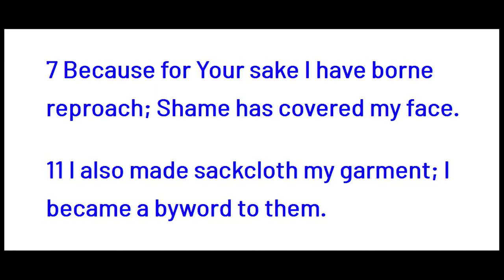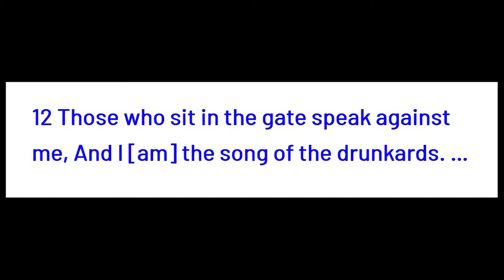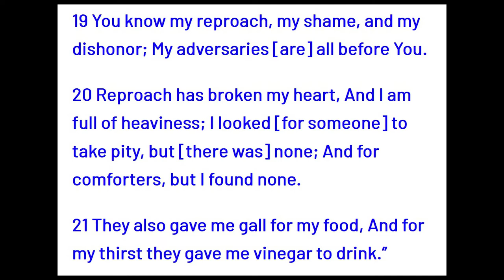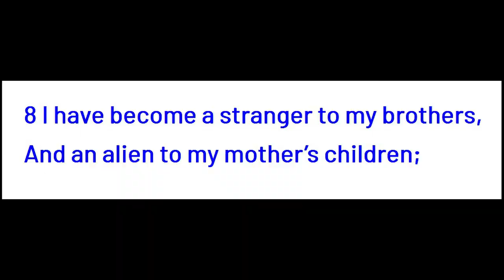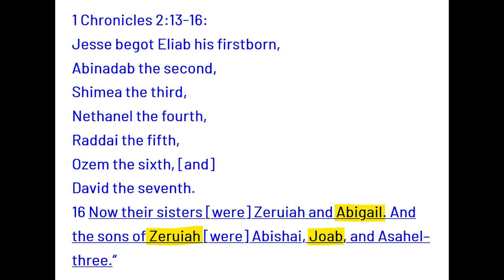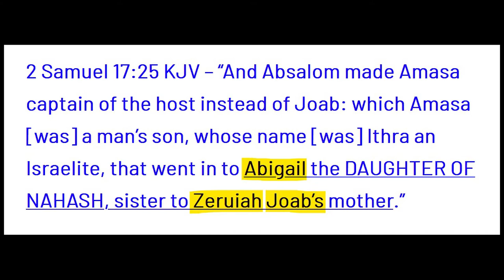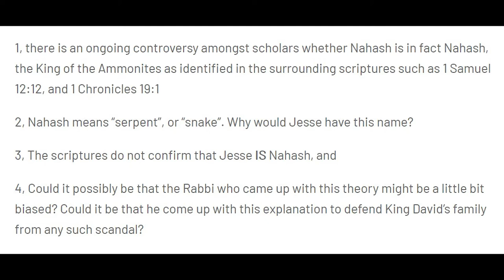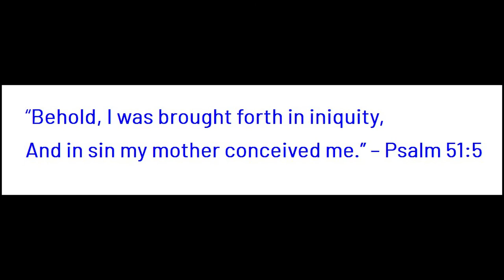Shocking: King David, Psalm 51:5 and Original Sin